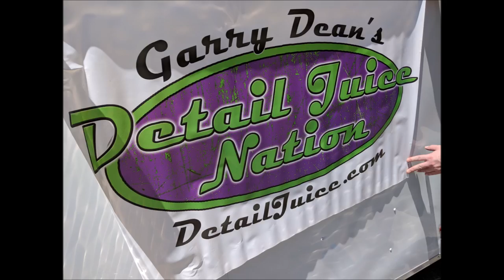SPRING KICKOFF SALE!!! TODAY THROUGH SUNDAY!